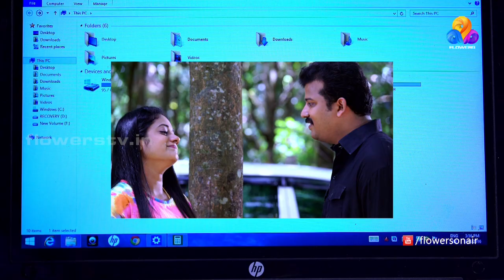Moonumani | Flowers | Ep# 347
Moonumani is the protagonist ,20 year old girl who is mentally retarded. She has two elder brothers.
Her unmarried aunty also stays with them. The tele cinema portrays the situations the girl faces in her life. The girl’s father dies on the previous day of her brothers marriage, which was an accident caused by her.
Her life becomes more drastic after her dads death. Relatives plans to get her married. But on the Day of the ‘Pennukanal’ ,the boy who comes to meet her gets insulted by her. The driver who accompanies him for the Pennukanal, shows interest in her and approaches the family for her hand. She gets married to him.
The twist...! The driver who comes to marry the girl is ex-lover of her 2nd brothers wife..

'Moonumani' - Monday to friday, 7.00PM Only on Flowers.
To watch all episodes of 'Moonumani' check out the play list